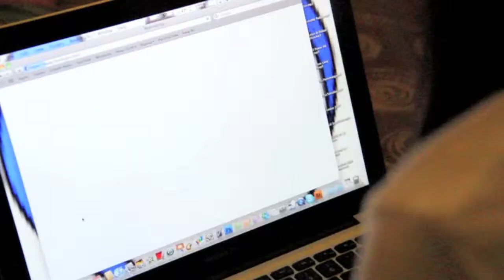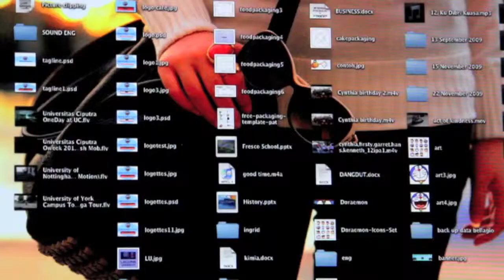Online..Online... (Eliandro)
A Music Video Project by Cita Hati Senior High School
(Music Copyright by Saikoji)

Lagu Online... Online... dari Saikoji ini memang cocok banget untuk menggambarkan generasi muda kita sekarang yang notabene seolah tidak mau terlepas dari aktivitas onlinenya. Mulai dari game online sampai sekedar ngecek e-mail adalah kegiatan anak-anak muda sekarang yang mutlak harus dilakukan setiap hari. Jaman memang sudah berubah. Barangkali kalau ditanya tentang permainan2 tempo dulu, seperti gobaksodor, petak umpet dan lainnya, generasi sekarang mungkin tidak banyak yang tahu. Anyway, selamat menikmati performance dari siswa2 kelas 12 IPA SMA Cita Hati Surabaya